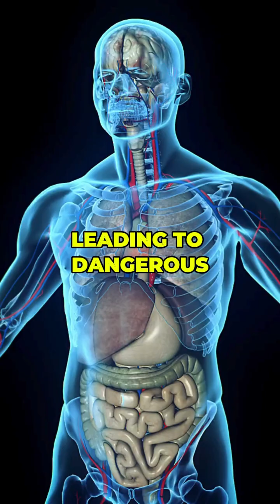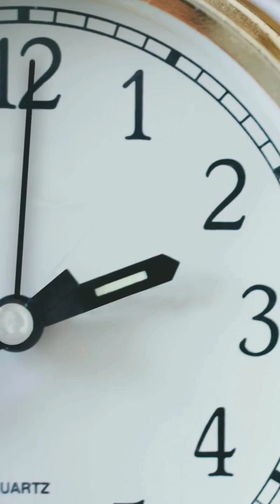Seniors: Cut Back on Dairy to Protect Kidney Health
Milk, cheese, and yogurt may seem healthy, but for seniors with kidney concerns, they’re packed with phosphorus, potassium, and protein that can overload weakened kidneys. Excess dairy raises creatinine, blood pressure, and kidney stress.
Swap full-fat dairy for kidney-friendly alternatives like almond or rice milk in moderation.